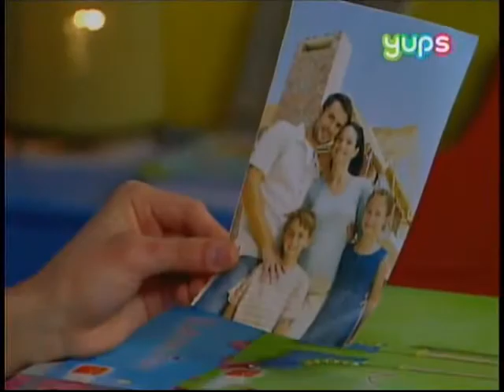Aurelio cap 46